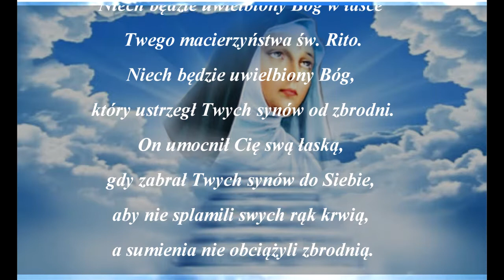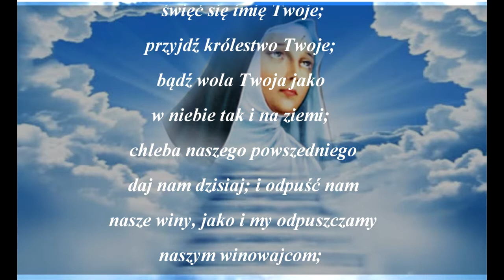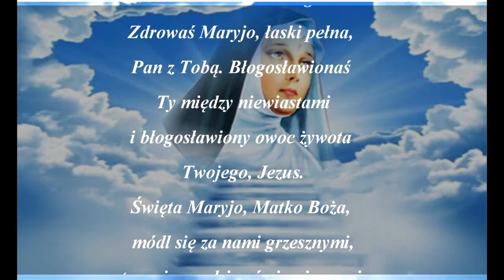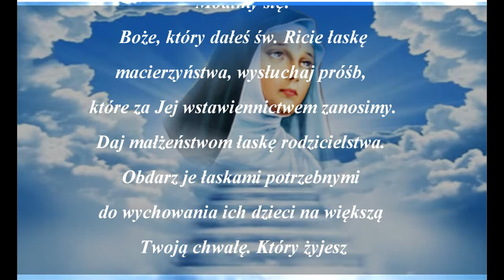Nowenna do Świętej Rity - dzień trzeci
Nowennę do św. Rity odmawiamy od 13 do 22 dnia każdego miesiąca.
Nowenna do Św. Rity składa się z 9 dni, każdego dnia odmawiamy krótką modlitwę, którą kończy wezwanie o wstawiennictwo Św. Rity przed Bogiem w naszej indywidualnej sprawie oraz modlitwa Ojcze nasz, Zdrowaś Maryjo, Chwała Ojcu. Nowennę można odprawiać w dowolnym czasie przez cały rok, jeżeli tylko czujemy taką potrzebę.